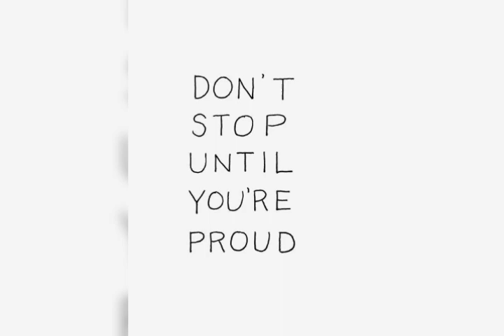Women's day special | @Trendyafashion ,@TopTrending